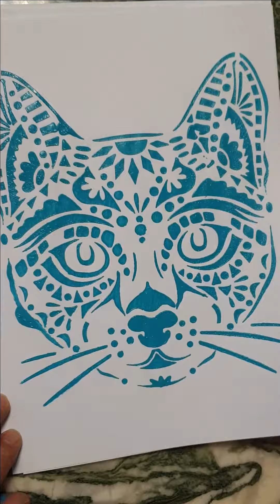Malvorlagen & Ausmalbilder von Tieren Malen mit Acrylfarben und Bunte Glitzer 27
Malvorlagen & Ausmalbilder von Tieren - Malen mit Acrylfarben und Bunte Glitzer.